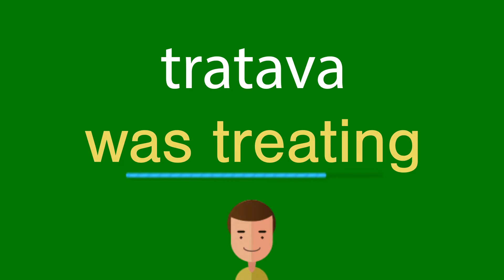Como dizer tratava em inglês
Como se diz corretamente tratava em inglês? Ouça conosco.
Qual é a tradução correta da palavra tratava do português para o inglês? Fale como os americanos. Além disso, como escrever corretamente a palavra was treating?

Obrigado!